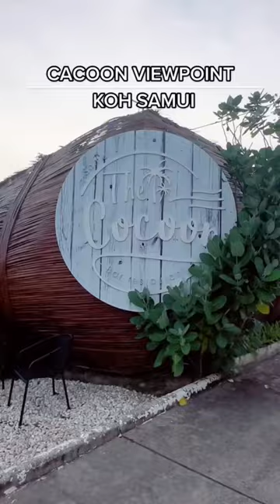Koh Samui Viewpoint: The Cacoon Restaurant & Bar 🤍🍸kohsamui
If you visit Koh Samui, you have to go to the Cacoon Restaurant & Bar. Wear something nice as this place is beautiful & has a lot of photo opportunities. The food is beautiful & the views are insane. We recommend going a few hours before sunset so you ca enjoy the sunshine and be there to see the sunset.